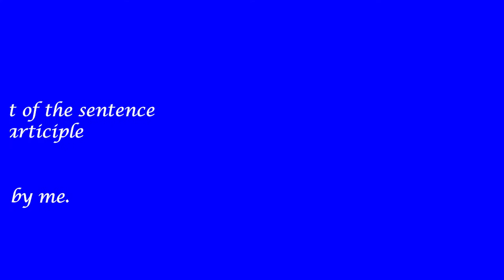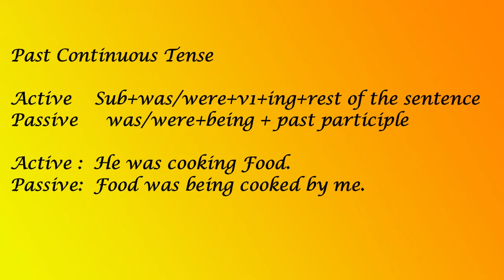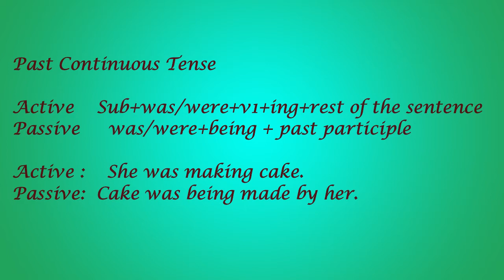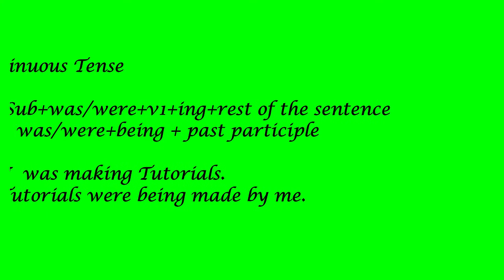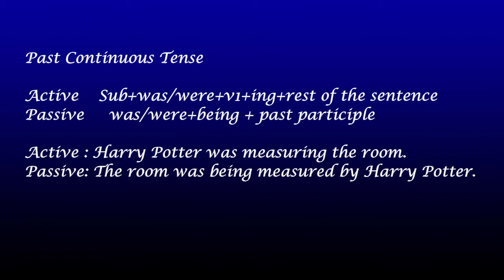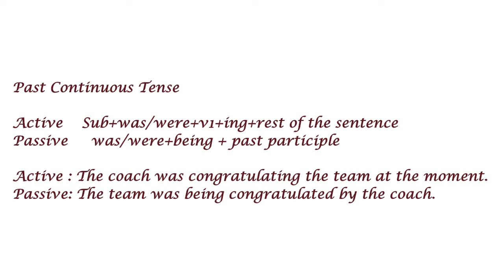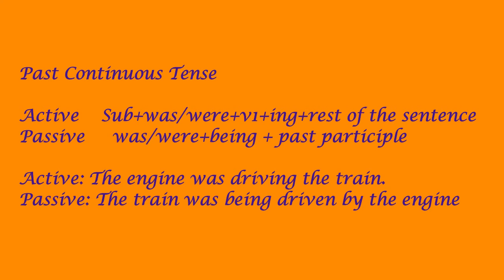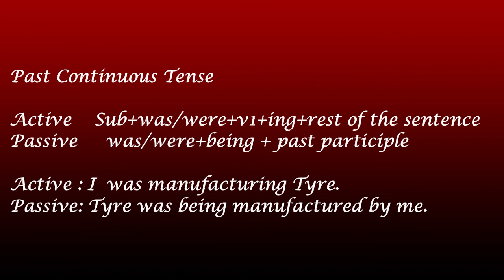PAST CONTINUOUS TENSE VOICE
CHANGING ACTIVE VOICE TO PASSIVE VOICE